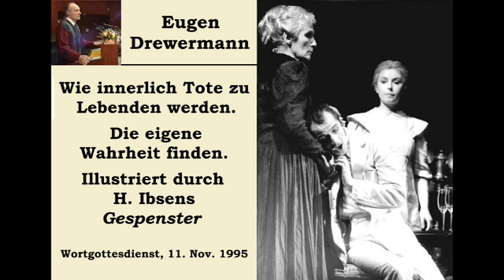Drewermann: Wie innerlich Tote zu Lebenden werden. Illustriert durch Ibsens Gespenster. Gottesdienst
Eugen Drewermanns Gottesdienst vom 11. Nov. 1995, gehalten in der Aula des Goerdeler-Gymnasiums in Paderborn.

Thema der Predigt: Wie innerlich Tote zu Lebenden werden. Die eigene Wahrheit finden. Illustriert durch Henrik Ibsens Theaterstück Gespenster. Text aus Joh 5, 31-47.

Die Predigt ist abgedruckt zum Nachlesen in Eugen Drewermann, Das Johannesevangelium, Bd. 1. Erhältlich hier als e-Buch oder gebunden

Videobild: Henrik Ibsen Gespenster, Aufführung Berliner Kammerspiele, 18. Nov. 1983, mit Inge Keller, Ulriche Mühe, Simone von Zglinicki. Attribution: Bundesarchiv, Bild 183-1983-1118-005 / CC-BY-SA